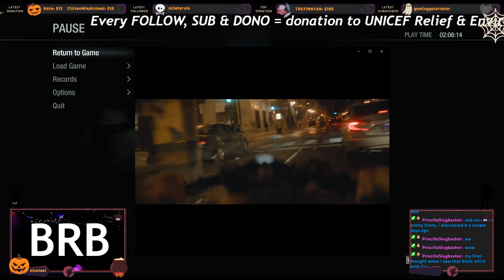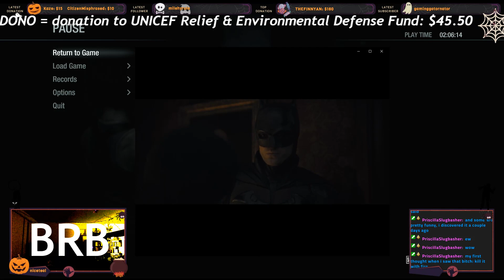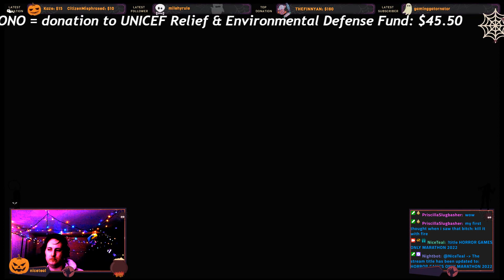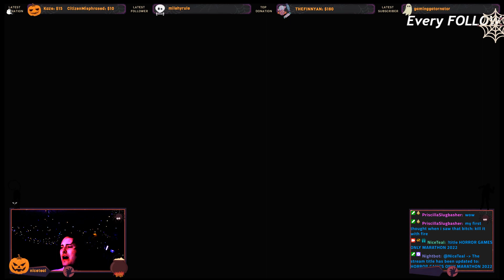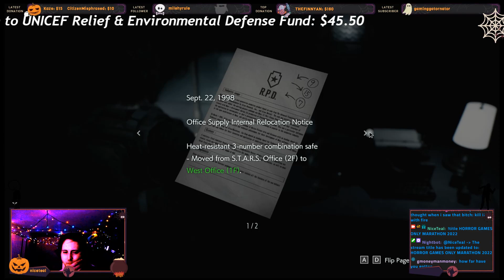Resident Evil 3 - Part 2 - 𝖍𝖔𝖗𝖗𝖔𝖗 𝖌𝖆𝖒𝖊𝖘 𝖔𝖓𝖑𝖞 շօշշ